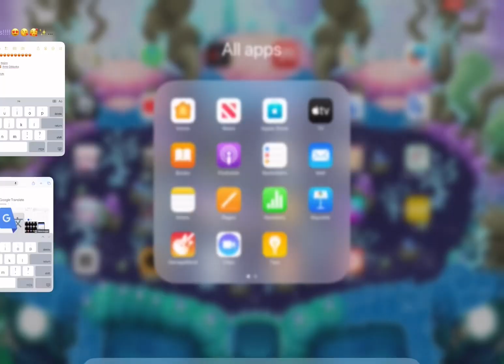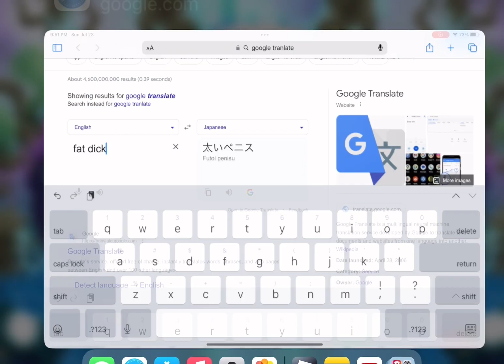pov: Yandere Dev naming his characters (MISOPHONIA: FAST HIGH PITCHED COMPUTER TYPING SOUNDS)